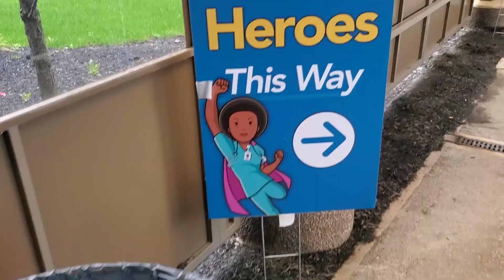We've Got This